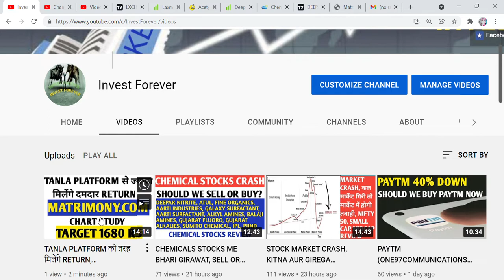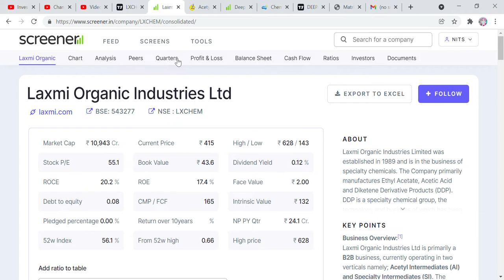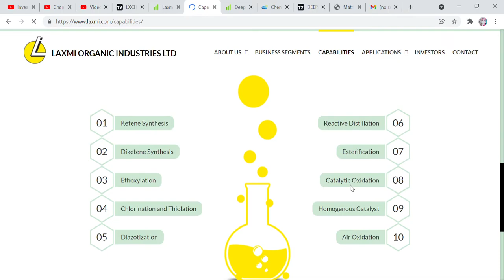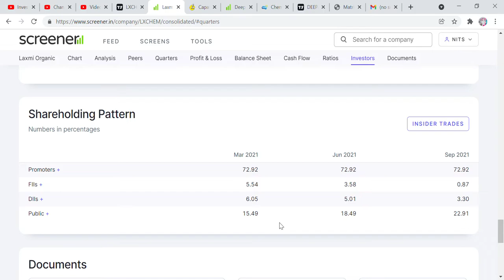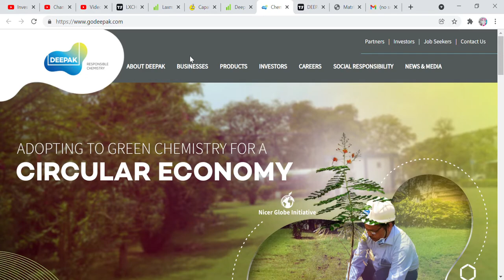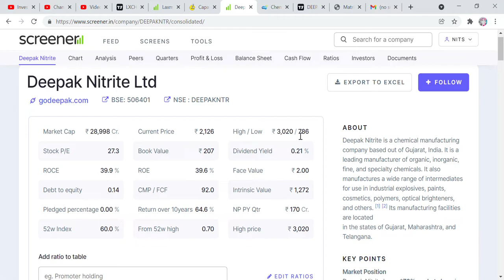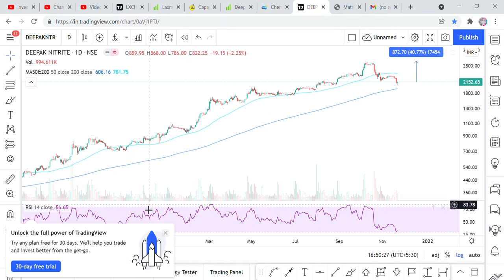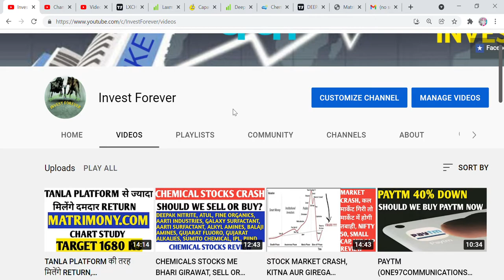LAXMI ORGANICS VS DEEPAK NITRITE, TARGET 40%, LEADING CHEMICAL STOCKS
Hi Friends,